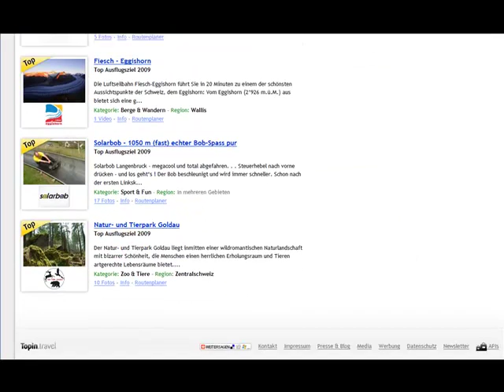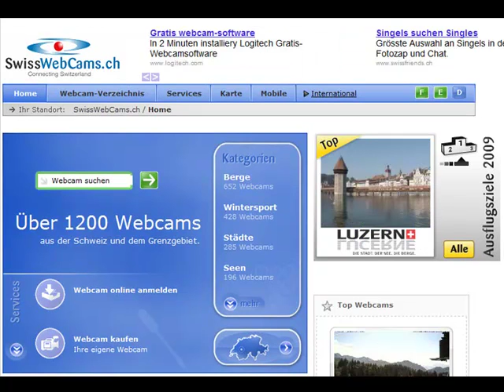Topin Top-Ausflugsziele 2009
Werbeleistung des Topin-Themenspecials Top-Ausflugsziele 2009